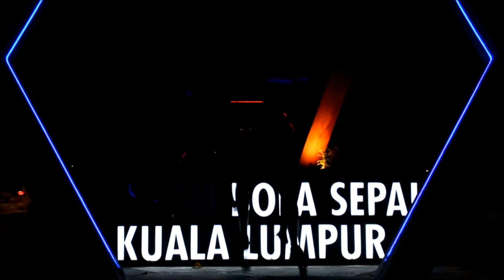The Jalanan ep4